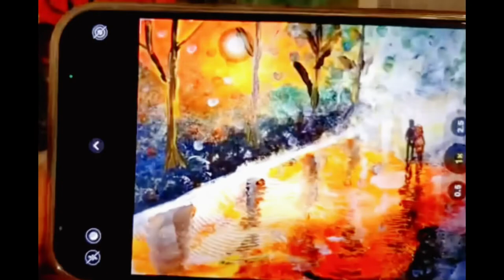[Easy] Acrylic Paint Tutorial | How to paint lovers walk in the rain🌊by Vivian [簡易] 壓克力顏料 情侶雨中漫步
[Easy] Acrylic Paint Tutorial | How to paint a lovers walking in the rain🌊by Vivian
[簡易] 壓克力顏料 | 如何畫簡易情侶雨中漫步🌊by Vivian
Arcylic Paint 🎨🎨🎨: Night Walking Couple

今天簡單畫
希望你喜歡:)
謝謝你😍